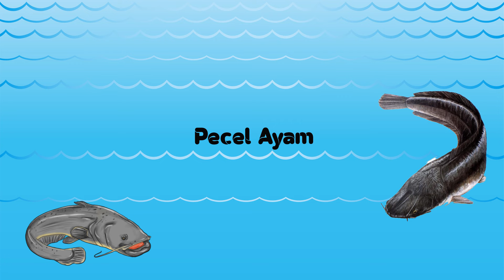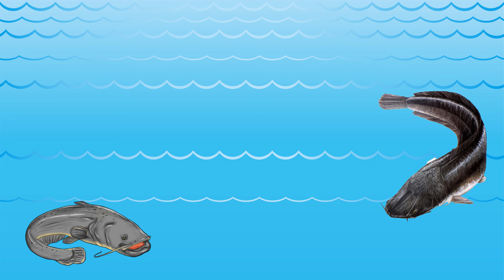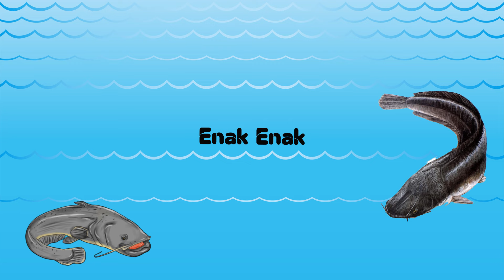Devana Labaica - Pecel Lele (Official Lyric Video)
Devana Labaica - Pecel Lele

Hai Pecinta Dangdut. Ayo nikmati musik dangdut bersama kami! Channel ini menawarkan konten dangdut terbaik, dari lagu-lagu populer hingga penyanyi terbaru. Bersiaplah untuk merasakan suasana dan energi dangdut yang luar biasa. Jangan lewatkan kesempatan untuk menikmati musik dangdut berkualitas tinggi hanya di channel ini.

Jangan ketinggalan info dan update terbaru dari kami. Aktifkan tombol notifikasi sekarang juga untuk tetap terhubung dengan dunia musik dangdut!

Aktifkan NSP lagu ini dengan cara:
NSP TELKOMSEL, Ketik: PECELLELE2 Kirim Ke 1212
iRing INDOSAT, Ketik: SET PECELLELE2 Kirim Ke 808

Judul : Pecel Lele
Artis : Devana Labaica
Songwriter : Sofwan
Produksi :  Sani Music Indonesia

Lirik Pecel Lele :

Pecel Lele
Uuu Enak Enak
Pakai Sambel Dan Lalapan
Uuu Enak Enak

Pecel Ayam
Uuu Enak Enak
Uuu Enak Enak

Ada Pecel Ayam Lamongan
Ada Pecel Lele Barokah
Ada Dimana Mana

Jangan Lupa Tahu Tempe
Nasinya Nasi Uduk
Enak Enak
Enak Enak Enak
Kami membuka peluang kepada kalian yang ingin bekerjasama dengan kami untuk menjadi Mitra UGC dengan cara membuat playlist-playlist lagu Sani Music dan diupload pada channel kalian.